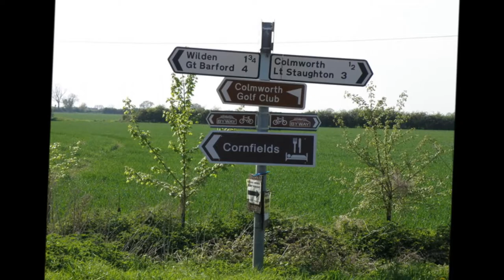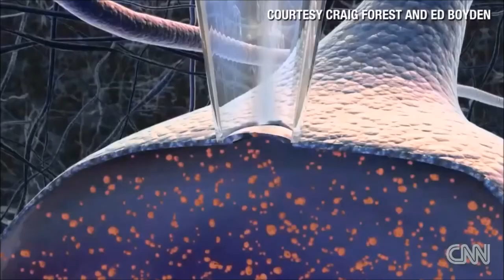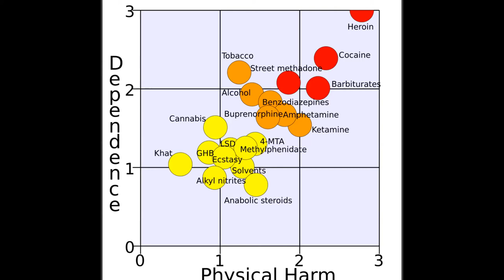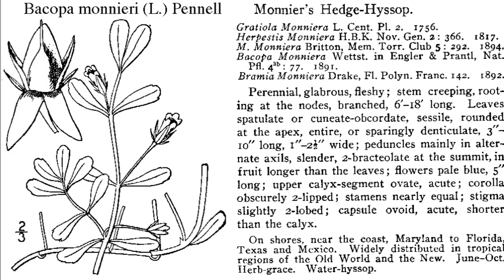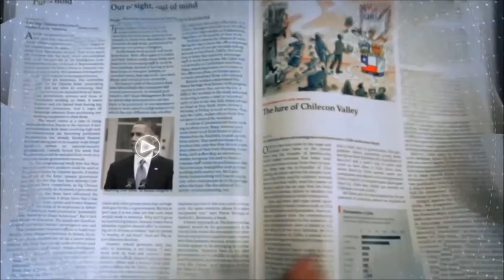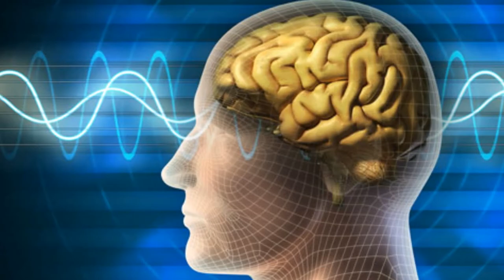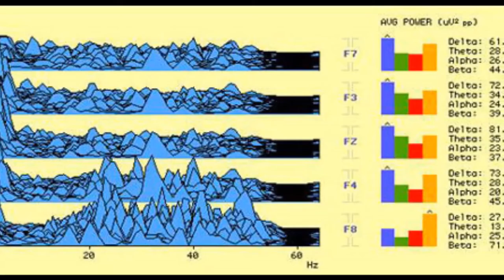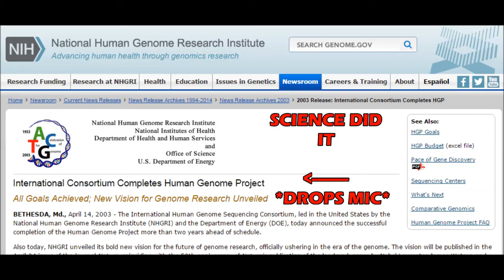Human Augmentation - Part 3 - Einsteins For Everyone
Part 3 explores the idea of augmenting our minds, beginning of course with defining our intelligence so we can measure it!

We then examine chemicals to make our minds sharper, and the idea of human/machine interfacing which is a process that has already begun!